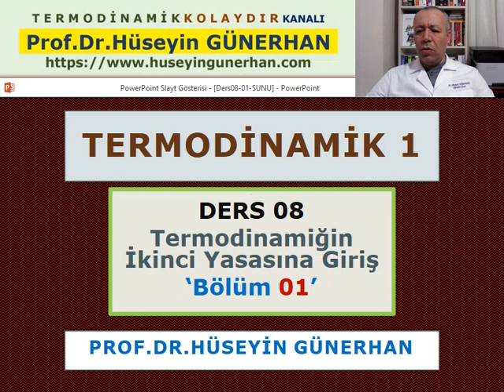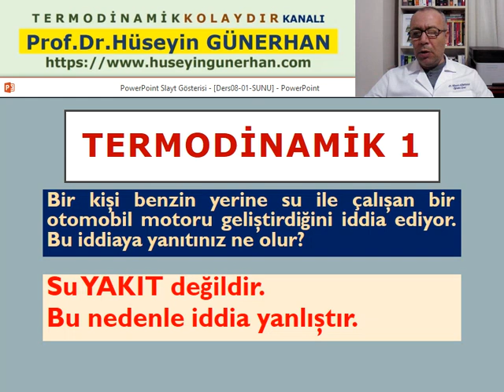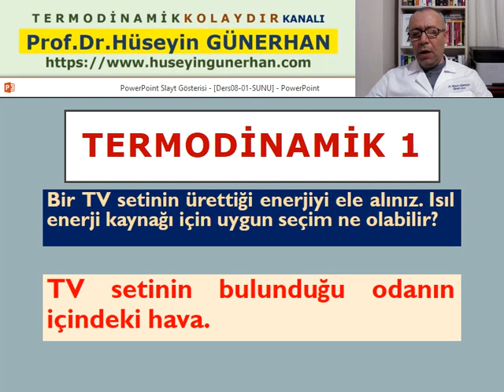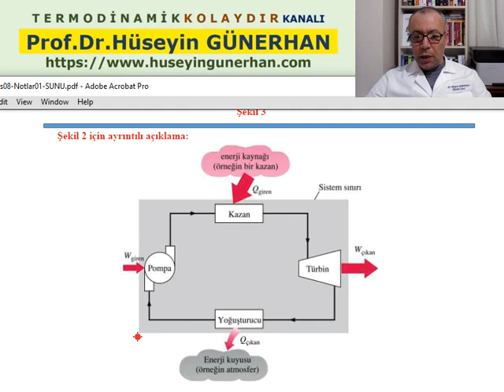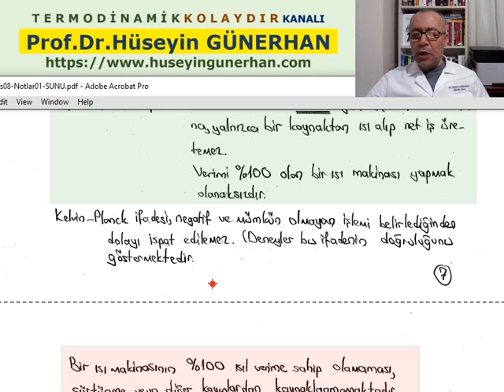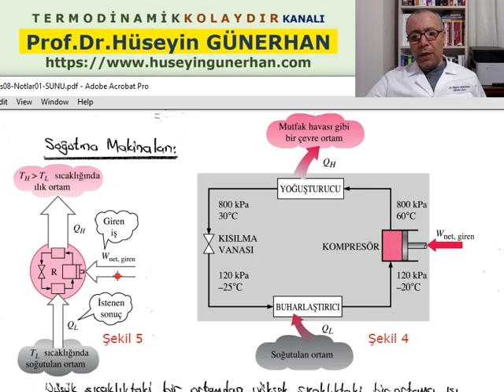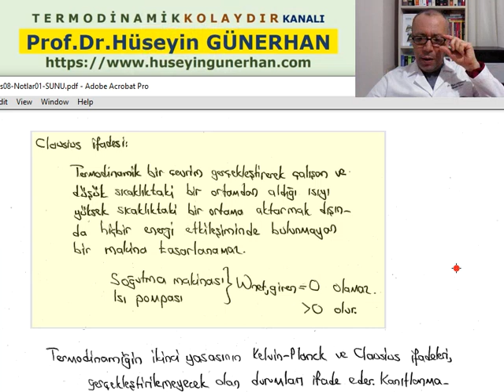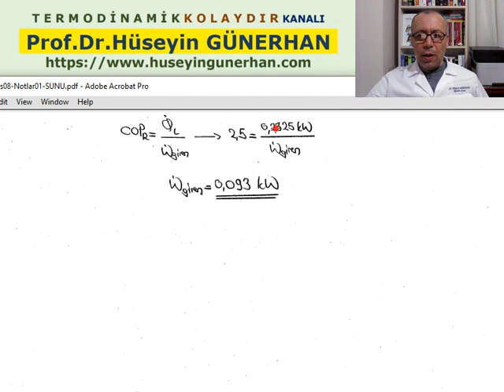Termodinamik Kolaydır/Termodinamik 1/Ders08-Böl.1/Termo. İkinci Yasa. Giriş/Prof.Dr.Hüseyin GÜNERHAN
Ders 08-Bölüm 01: Termodinamiğin İkinci Yasasına Giriş (Isıl Enerji Depoları, Isı Makinaları, Soğutma Makinaları, Isı Pompaları, Kelvin-Planck İfadesi, Clausius ifadesi)